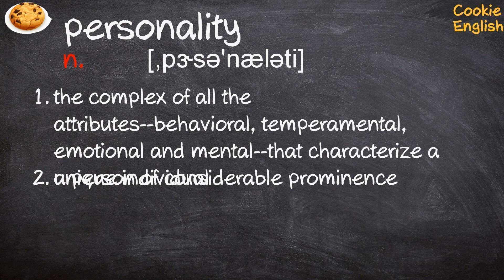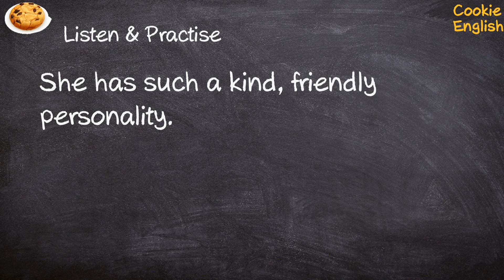Personality Pronunciation, Paraphrase, Listen & Practice